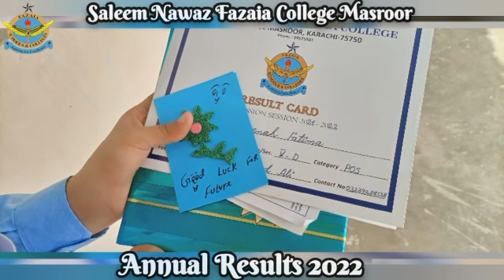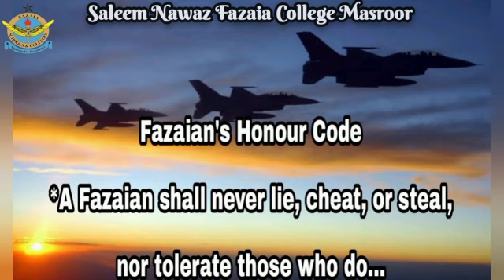ANNUAL RESULT DAY 2022 IN SNFC MASROOR